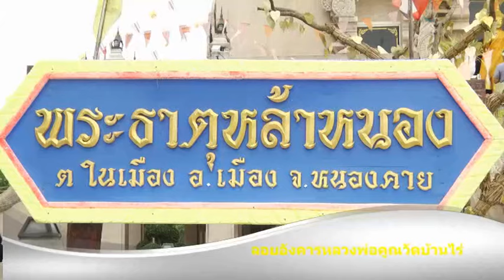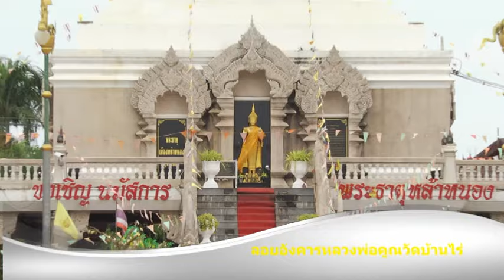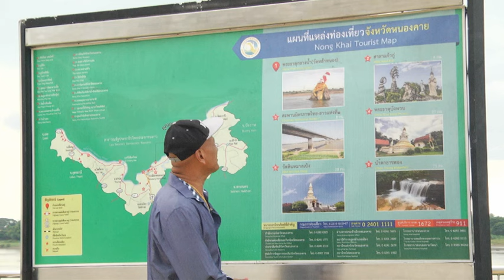พระธาตุหล้าหนอง ลอยอังคารหลวงพ่อคูณ หนองคาย 01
รับผลิตงานต่างๆ ภาพยนต์ สารคดี ชีวประวัติ เพลงแหล่ นักร้อง mvมิวซิก สื่อโฆษณา tv รายการโทรทัศ รับทำขวัญนาคโดย ศิลปินแห่งชาติ ติดต่อ TEL. 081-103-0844เรื่องจริง2พญษนาคสร้างแม่น้ำโขงแม่น้ำน่านเปิดเขาปีนี้18มีนา61ttvnewwsไวพจน์ เพชรสุพรรณ http___bit.ly_1JgPryV กดติดตาม - YouTubeสรคุณ (เขียน ขนฺธสโร) วัดกะทิง เขาคิชฌกูฏ ไวพจน์ เพชรสุพรรณ ชมเพลงแหล่หลวงพ่อเขียนทั้งหมด กดติดตาม หลวงพ่อเขียน ขนฺธสโร หรือ ท่านพ่อเขียน, หลวงปู่เขียน พระเกจิอาจารย์อีกท่านหนึ่งแห่ง จันทบุรี อดีตเจ้าอาวาสวัดกะทิงท่านเป็นผู้มีอิทธิฤทธิ์และมีอิทธิปาฏิหาริย์ มีวิชาอาคมอันแก่กล้า โดยเฉพาะ ท่านสามารถใช้เวทมนตร์ สะกดพวกสัตว์ป่า ไม่ให้ออกมาเพ่นพ่าน ในตอนที่ เขาคิชฌกูฎ ได้เปิดให้ผู้คนขึ้นมาสักการะพระพุทธรูป ไหว้พระ และมากราบนมัสการท่าน อ่านต่อ